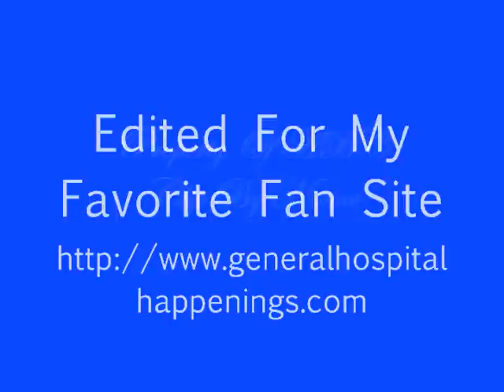07 02 12 Jason, John & Joe Scully Jr